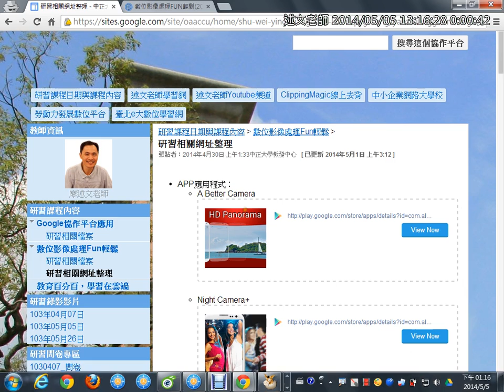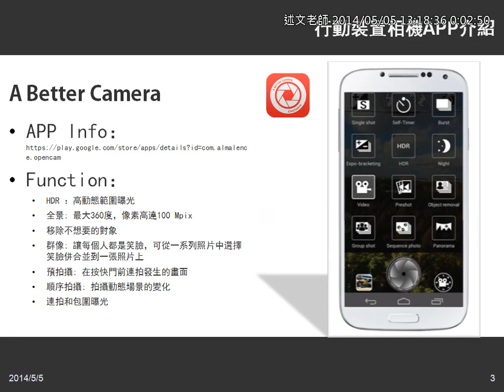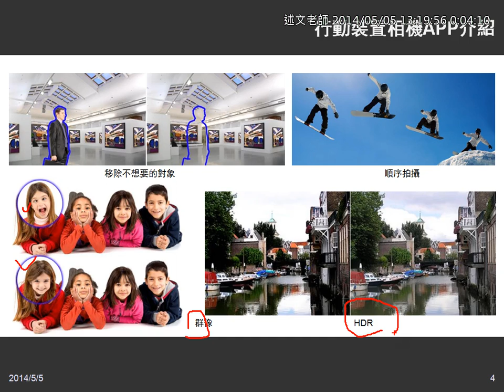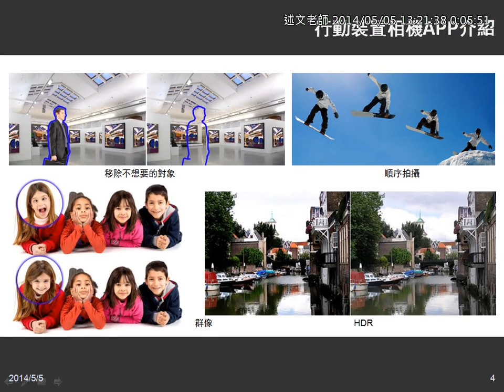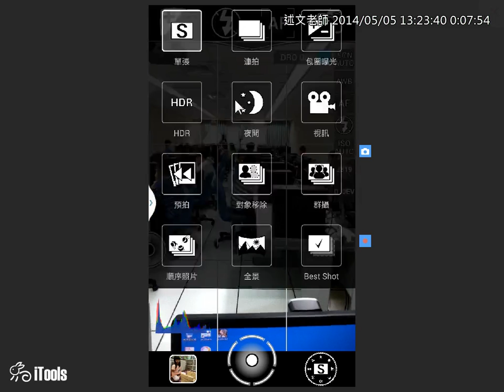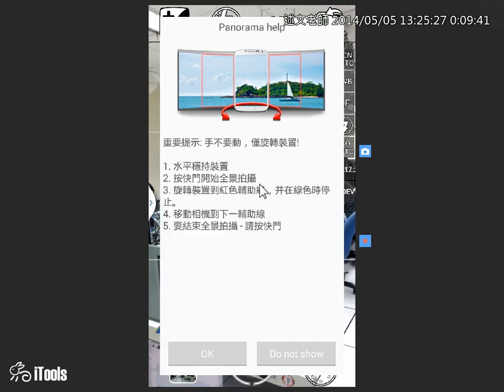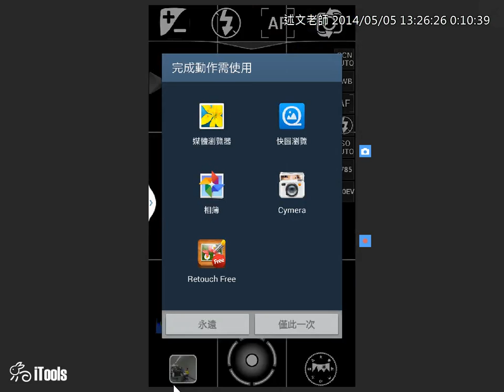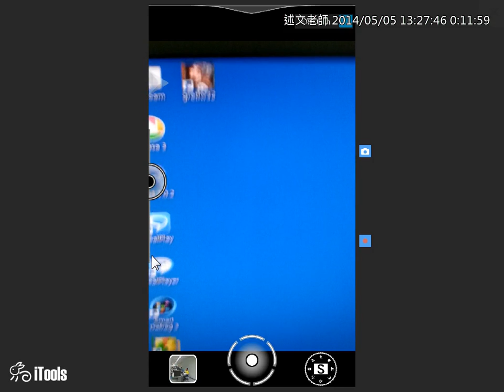02行動裝置相機APP介紹：A Better Camera